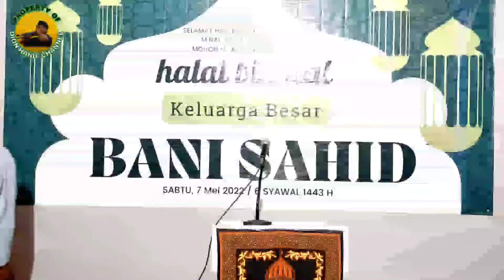AL-MULK - JIHARKAH (Ayat 1-7)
Assalamualaikum Wr.Wb.

Alhamdulillah pada kesempatan kali ini Dion di amanahi tugas sebagai petugas tilawah. pada kesempatan kali ini Dion melantunkan bacaan Al-Mulk ayat 1 sampai dengan 7.

Halal Bihalal Bani Sahid ini bertempat di kediaman Bapak H. Imam Sugiri.

seluruh rangkaian kegiatan di awali dengan pembentukan panitia kecil yang disusun sehari sebelum pelaksanaan acara. dimana seluruh panitia dari golongan anak muda Bani Salamah.

Alhamdulillah acara berjalan dengan khidmat.

Terima kasih